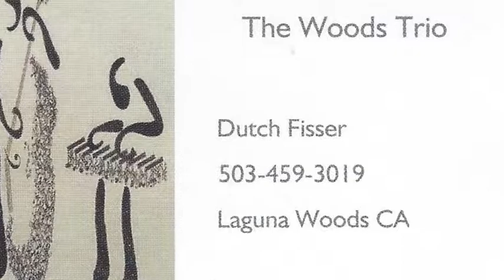The Woods Combo before Moqui!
Caught on camera first show of the Woods Combo!